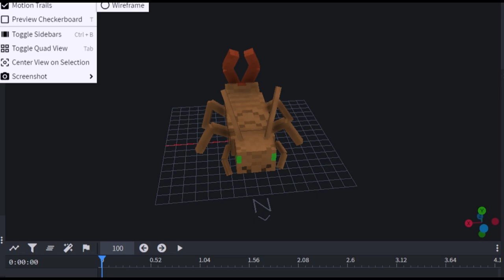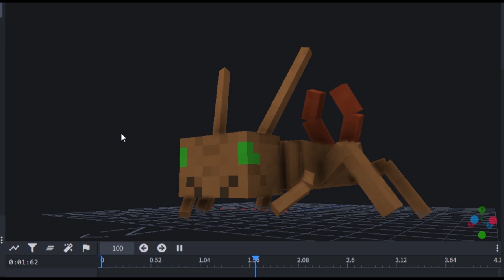SCP: Dystopia - SCP-439 "Bone Hive" (v1.5) [Minecraft BE]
0:00 Intro
0:10 Appearance
1:04 In Minecraft
2:54 Ending

✔My almost videos using sounds from these websites.